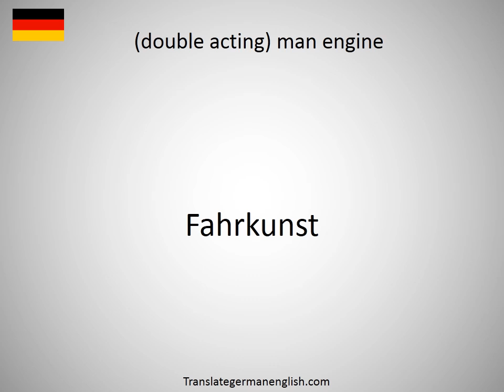How to say (double acting) man engine in German?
How to say (double acting) man engine in German? Learn the pronounciation (double acting) man engine! How to Pronounce (double acting) man engine. Expand your vocabulary, learn German words. Practice German online. Use this free pronunciation guide to practice words at a time. Learn German for free. Thank you for viewing, please like or subscribe! hoe om te sê, si të thuash, እንዴት እንደሚናገር, wie sagt man, comment dire, come dire, como dizer, как сказать, nasıl denir, cómo decir, 怎么说, πώς να το πω, hoe zeg je.